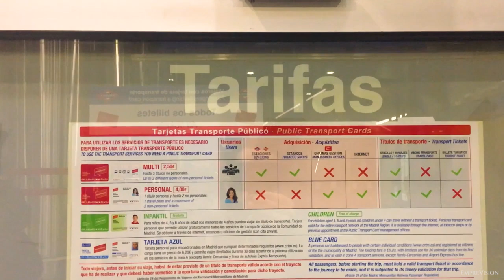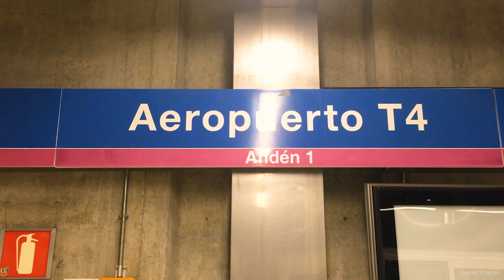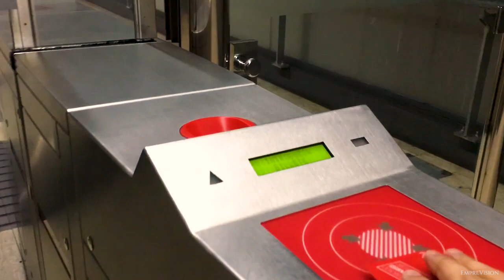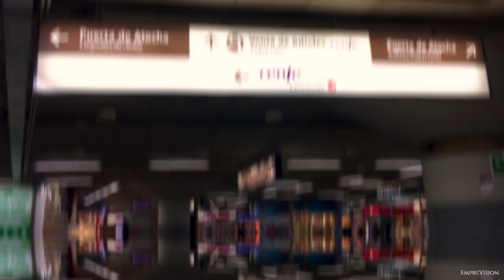14to Episodio: Como Ir Del Aeropuerto De Madrid Al Centro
Ya salió el 14to episodio de esta aventura desde España.
En este vídeo los consejaré en cómo llegar desde el aeropuerto Adolfo Suarez Madrid - Barajas al centro de Madrid en los diferentes medio de transportes. Parece fácil, parece sencillo, pero algunas personas no lo saben.
Espero que les guste y que esta información sea de gran ayuda para todos.

Segunda Canción:

●The name of the track you're using:
"Track Name: Golden Hour"
●Who created the music - "Music by: LAKEY INSPIRED"